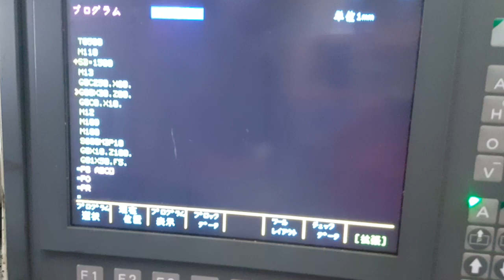🇯🇵 พร้อมใช้พร้อมส่งลูกค้าอีก 1 รายการ Milling Option🇹🇭 ขอเปิดขายที่ราคา พร้อมใช้งาน 4xx,xxx บาท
🇯🇵 พร้อมใช้พร้อมส่งลูกค้าอีก 1 รายการ Milling Option🇹🇭
ขอเปิดขายที่ราคา พร้อมใช้งาน 4xx,xxx บาท
😙ไม่ได้ขายตามรูปตามสภาพแต่ขายเครื่องถึงมือลูกค้าแบบพร้อมใช้งานครับผม😗
"Okuma"Cnc  lathe
Model  LR-15M
Year  1990
Control  OSP 5029
Chuck 10" Twin Turret With Tail Stock

🆔️🆔️(line)yoye529(line)🆔️🆔️
กลุ่ม (line)Nagoya Kikai Parts And Tooling เครื่องจักรญี่ปุ่น